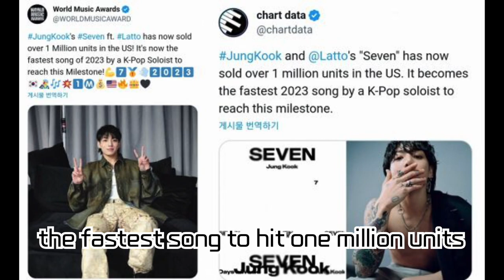BTS's Jungkook Shatters 2023 U.S. Fastest 1 Million Sales Record with 'Seven' as a K-Pop Soloist!...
BTS's Jungkook Shatters 2023 U.S. Fastest 1 Million Sales Record with 'Seven' as a K-Pop Soloist! Eyeing RIAA Platinum Certification!

Jungkook from BTS has showcased the fervent love from fans worldwide by achieving a monumental 1 million unit sales in the U.S. with his solo track 'Seven' released in 2023. Let's delve deeper into this astonishing achievement reached just 71 days post-release. Additionally, we'll also take a look at the performance of Jungkook's other tracks.